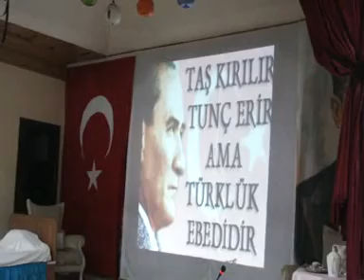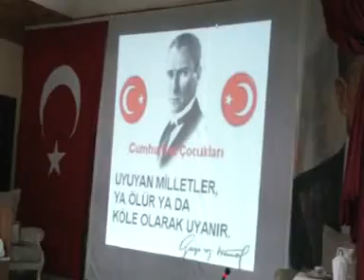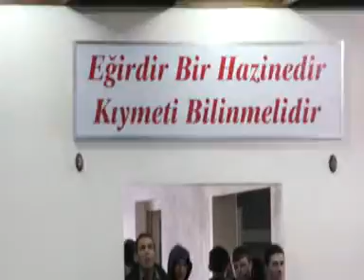10 Kasım 2013 EĞİRDİR (Video Kemal ERBEN)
10 Kasım 2013 EĞİRDİR (Video Kemal ERBEN)